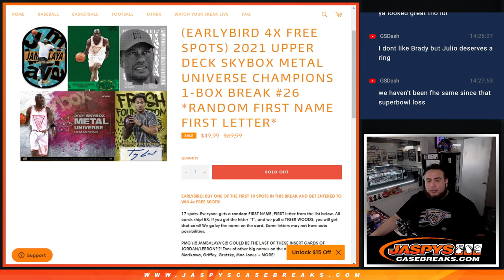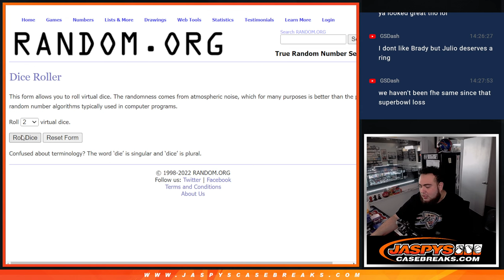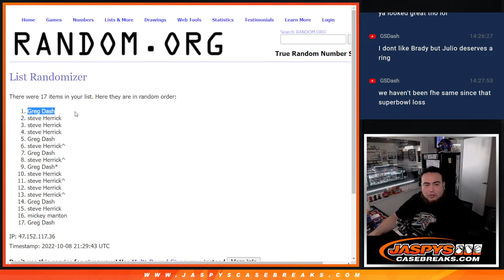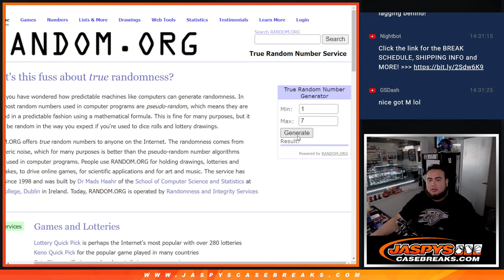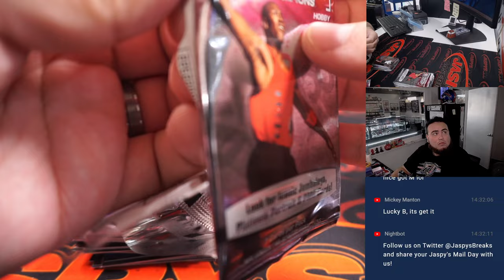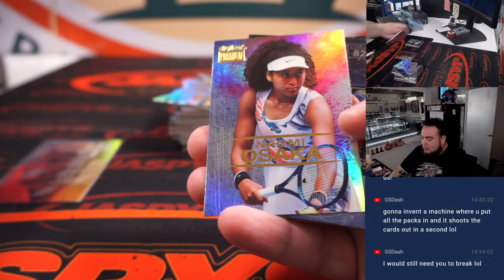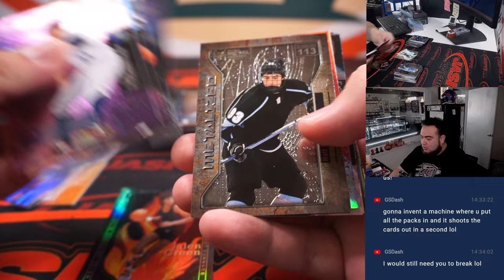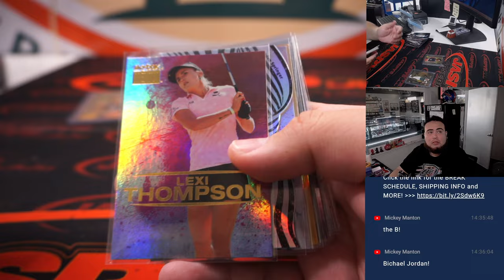Sat. 10/8/22 - 2021 Upper Deck Skybox Metal Universe Champions 1-Box #26 *FIRST NAME /FIRST LETTER*